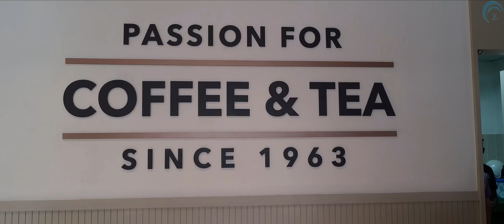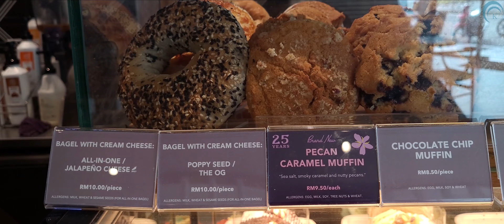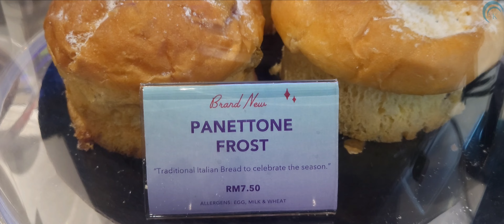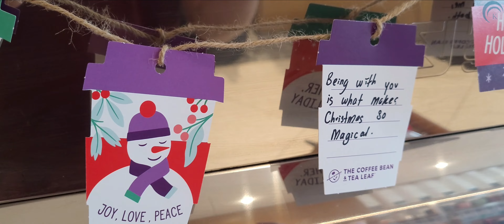The Coffee Bean & Tea Leaf @ Golden Triangle 2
☕Coffeehouse chain serving a variety of beverages including its signature ice-blended options.

☕The Coffee Bean & Tea Leaf is an American coffee shop chain founded in 1963. Since 2019, it is a trade name of Ireland-based Super Magnificent Coffee Company Ireland Limited. It's 80% stake is by multinational company Jollibee Foods Corporation. It operates as an independent subsidiary and remains headquartered in Los Angeles, California.

🚗Address:
No. 35-1-18 & 19, Golden Triangle, 2, Jalan Dato Ismail Hashim, Bayan Lepas, Penang